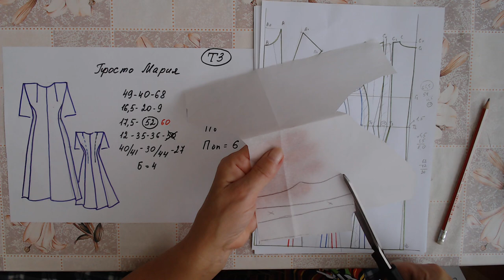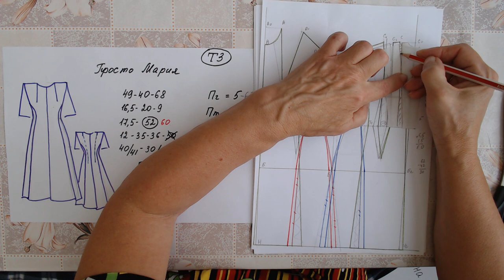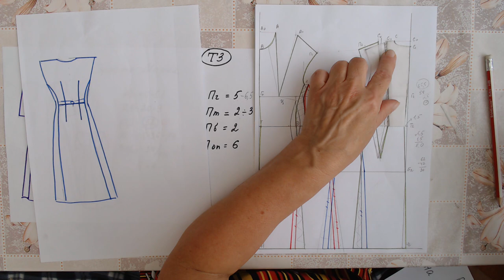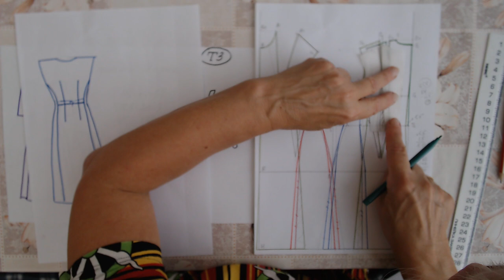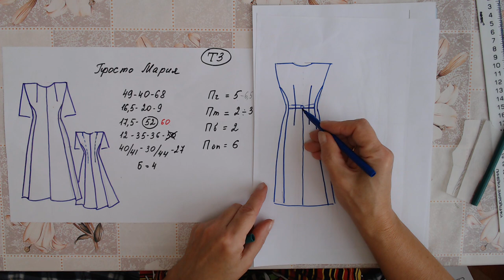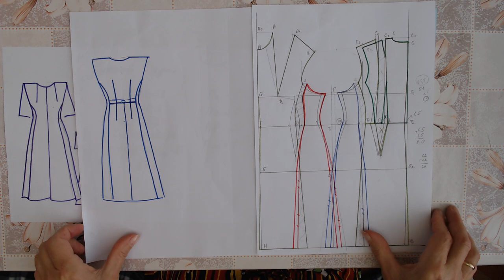Выступ ягодиц Курсы кройки и шитья Галины Коломейко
На курсах кройки и шитья Галины Коломейко завершение темы создания выкройки на нестандартную фигуру. А именно с широкими бёдрами и выступом ягодиц.
На прошлых встречах мы закончили манипуляции, необходимые нам для хорошей посадки изделия на такую фигуру. Но наличие многочисленных швов на спинке нас может явно не устроить, если ткань однотонная. Поэтому, предлагаю самый простой вариант моделирования БК базовой конструкции, чтобы придать ей более благообразный вид. А именно, выполнить по спинке отрезную талию, но не везде, а только между рельефами.
Это выполняется с помощью кальки.
Ещё больше подробностей работы с нестандартными, особенными фигурами в моей видеошколе. Она повторяет содержание моей основной книги (сегодня она называется Большие и маленькие секреты кроя и шитья, а раньше Шьём быстро и просто) и является прекрасным дополнением к ней. А цена занятия вас просто обрадует! kolomejko.ru
Так же приглашаю жителей Москвы и области на очные занятия. Они начнутся 29 сентября. Подробности на сайте kolomejko.ru.